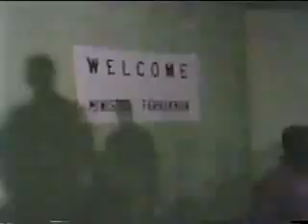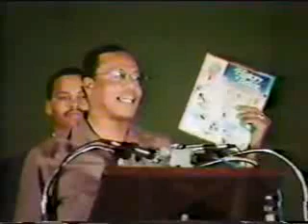Minister Louis Farrakhan- Speaks to the country of Belize 1986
Minister Farrakhan speaks to the country of Belize in the early days of the restoration of the Nation of Islam